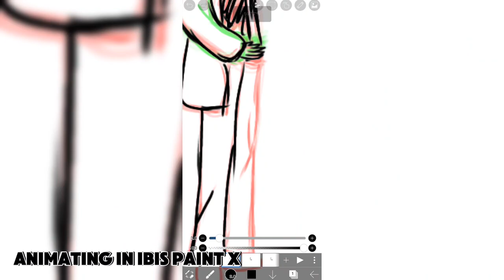Animating in [Ibis Paint X] for the first time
Day 2 of trying out Ibis Paint X's Animating Feature

See you for the Next one!
✧Digital & Traditional Art✧
✧K-Pop & Anime✧
✧Twitch Streamer & YouTuber✧
✧Look to the Future✧